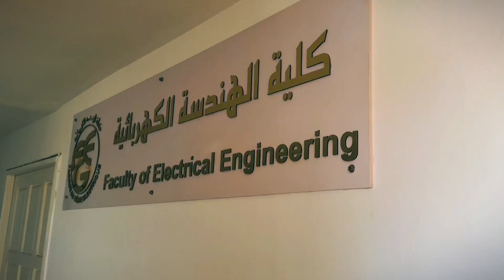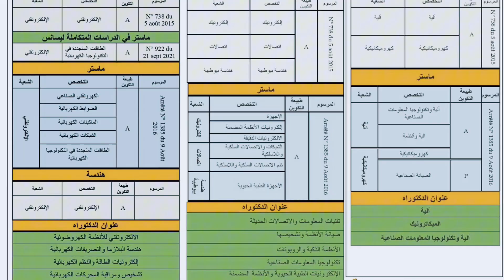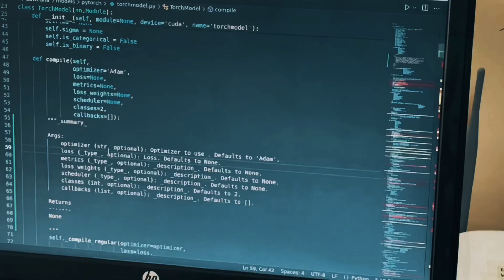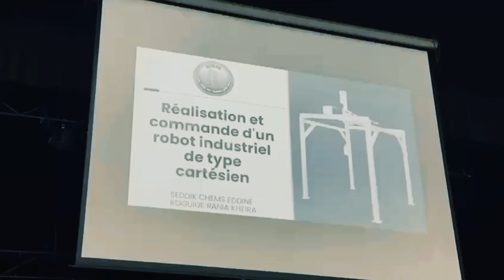Faculté Génie Électrique USTO MB